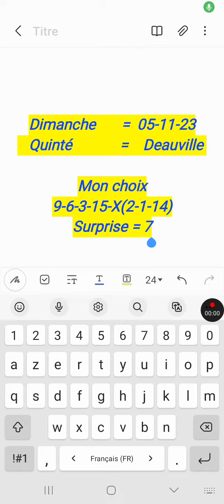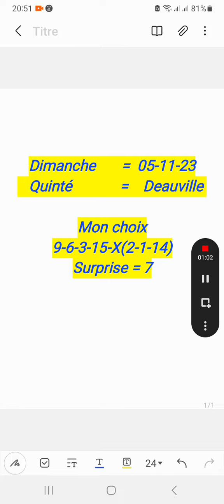pronostic Quinté Dimanche 05-11-2023 A Deauville